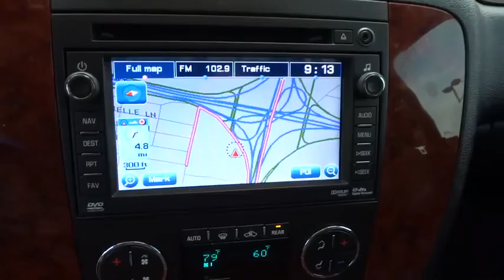2010 Chevrolet Tahoe Corpus Christi, Portland, Alice, Kingsville, Victoria, TX 117615A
2010 Chevrolet Tahoe  - Stock#: 117615A - VIN#: 1GNUCCE00AR207494

 2118 S Padre Island Dr

Take command of the road in the 2010 Chevrolet Tahoe! It delivers style and power in a single package! Chevrolet infused the interior with top shelf amenities, such as: front dual-zone air conditioning, a trailer hitch, and power front seats. Under the hood you'll find an 8 cylinder engine with more than 300 horsepower, and load leveling rear suspension maintains a comfortable ride. We have a skilled and knowledgeable sales staff with many years of experience satisfying our customers needs. We'd be happy to answer any questions that you may have. We are here to help you.